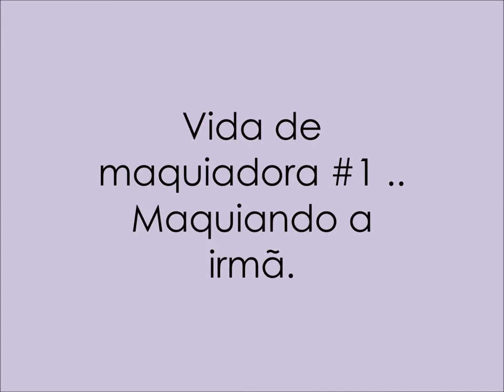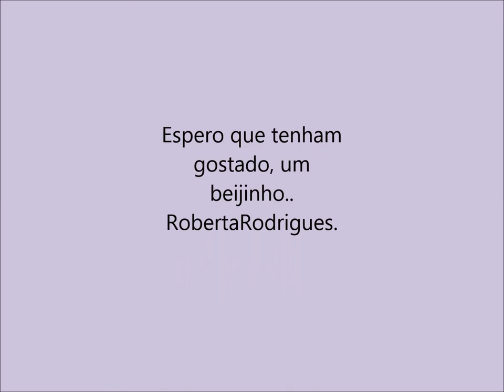Vida de maquiadora, maquiando a irmã #1 .. ♡ Roberta Rodrigues